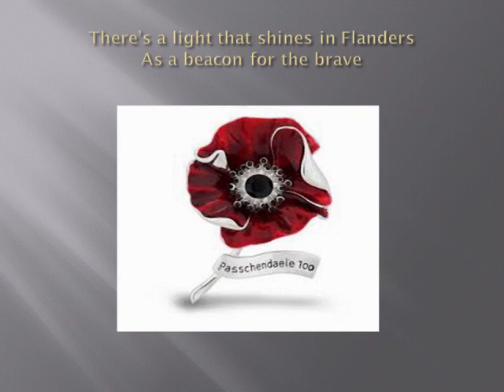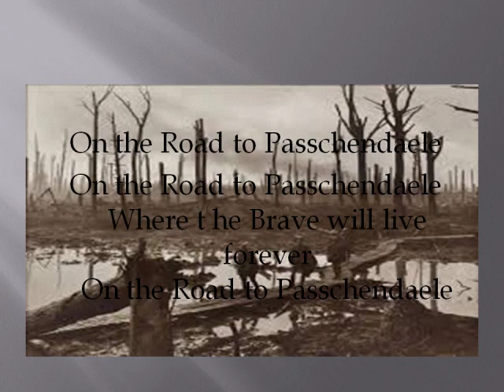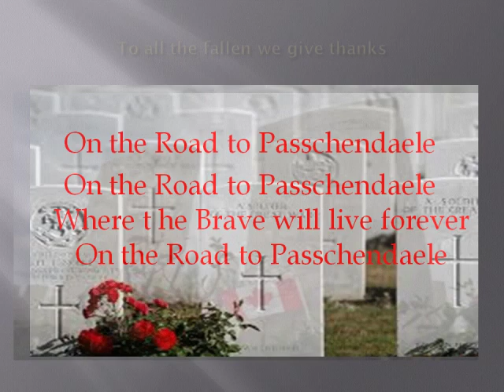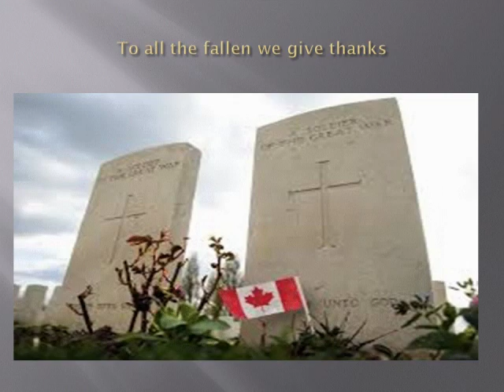1917 - A Song to Honor the Fallen "On The Road to Passchendaele"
A tribute to the brave souls who fought and died - and the tragic consequences of War. Please support your local Veteran;s Organizations, The Royal Canadian Legion and Military Ames.